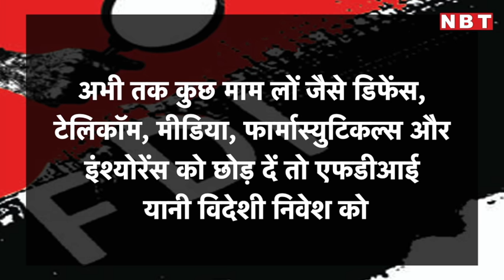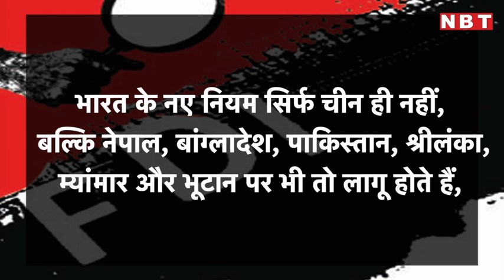FDI पर India के नए नियम से तिलमिलाया China, बताया WTO के नियमों का उल्लंघन | Navbharat Times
FDI पर India के नए नियम से तिलमिलाया China, बताया WTO के नियमों का उल्लंघन

भारत सरकार ने अब चीन से आने वाले एफडीआई पर सरकारी मंजूरी लेने का नियम बना दिया है। लेकिन ये नियम बनने के बाद चीन अब तिलमिला उठा है। चीन को ऐसा लग रहा है मानो भारत ने चीन से आने वाले निवेश पर रोक लगाई हो। चीन ने कहा है कि भारत ऐसा कर के चीन के साथ भेदभाव पूर्ण रवैया अपना रहा है, जो WTO के नियम के खिलाफ है। चीन की ये छटपटाहट दिखा रही है कि भारत के लिए उसकी मंशा ठीक नहीं है। आखिर सरकार ने सिर्फ इतना ही तो कहा है कि निवेश से पहले सरकार को बताना होगा और मंजूरी लेनी होगी, इसमें गलत क्या है? लेकिन चीन की बौखलाहट ने उसके गलत इरादों का पर्दाफाश करने का काम किया है।